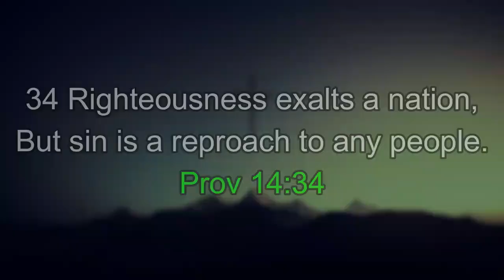Righteousness is an uncommon virtue -Pastor Peter Olaniyan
Righteous people are in short supply - And  this. hurts nations.